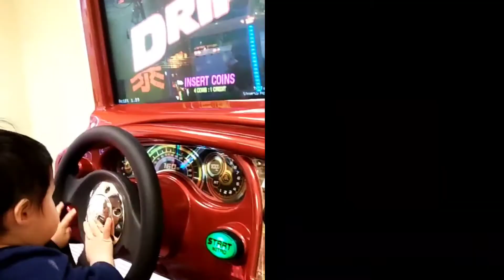Arcade time!, visiting Bobzworld, Fresnos Tx. part 1 [ Ethan Super Hero].